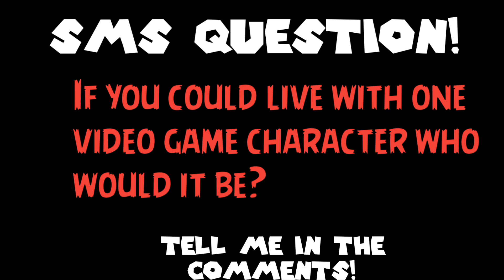King Dedede and Meta Knight! (Plush short)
After Meta Knight crashed through into king Dedede castle breaking it in the process. They must find a new place to live but with who?